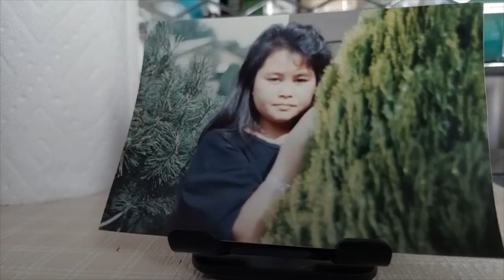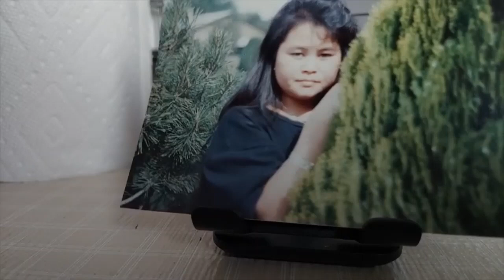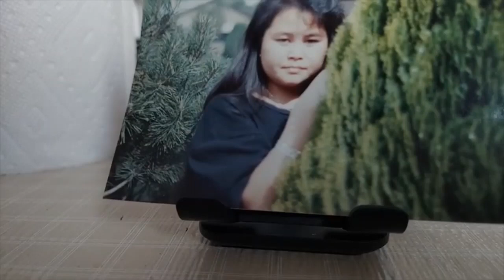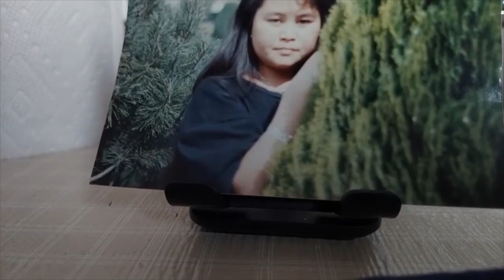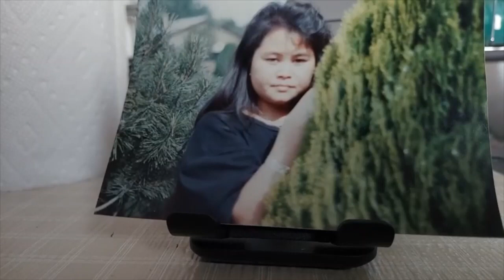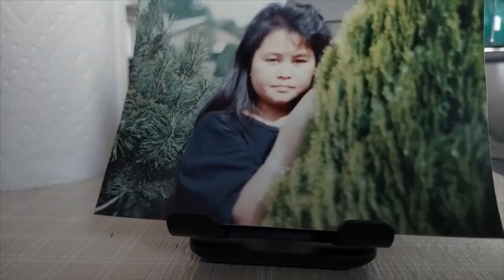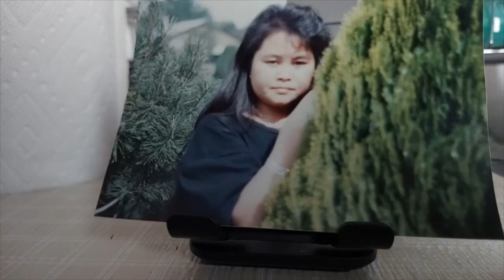Poj tshuam ncaws kuv